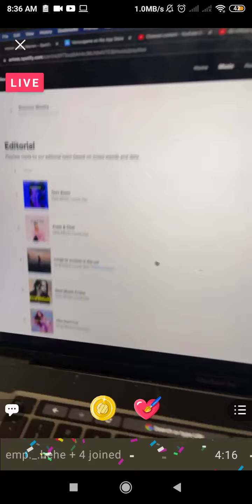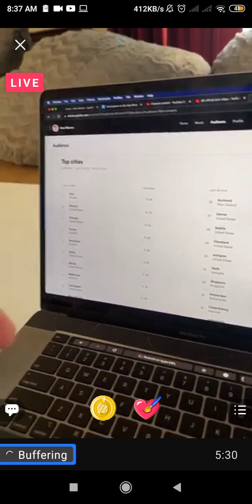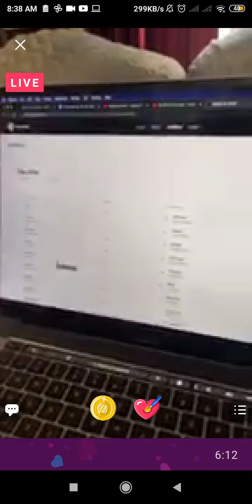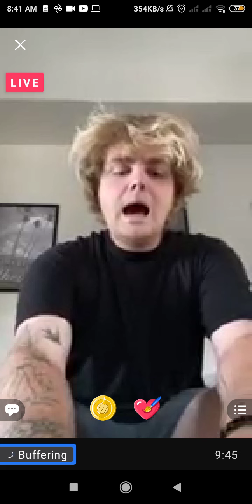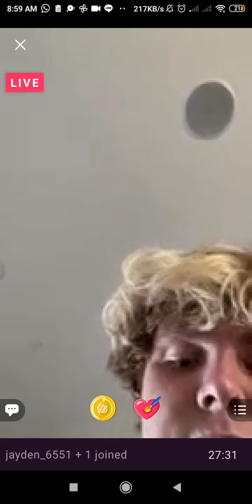ALEX WARREN TRILLER LIVE 210616 | @alexwarren Triller Live June 16 2021